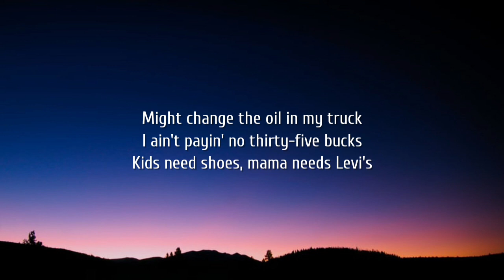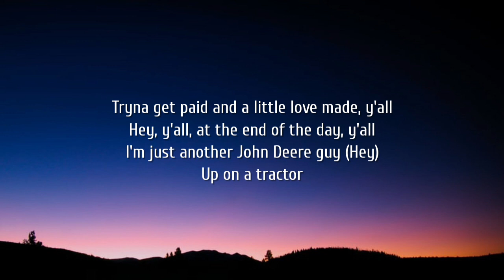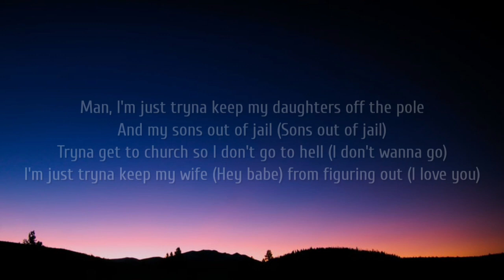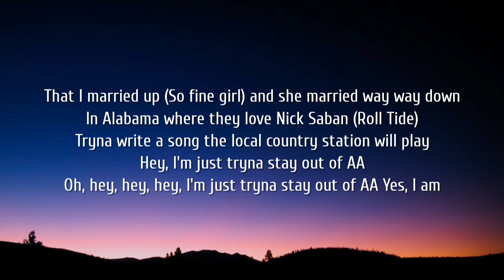Walker Hayes - AA (Lyrics)